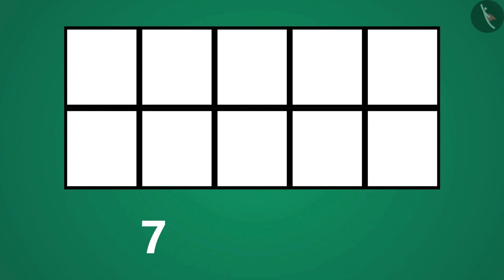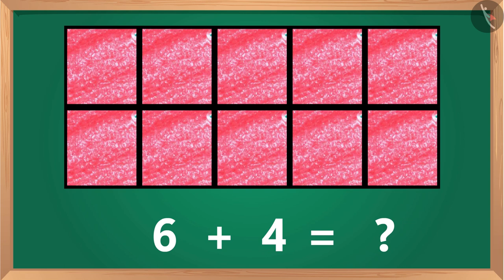संख्या फ्रेम के साथ एक से दस की गिनती |Counting using 10 frame |संख्याओं की समझ |Numbers|TicTacLearn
प्रिय विद्यार्थियो,

हैप्पी लर्निंग!

Nursery
Foundational Numeracy
NIPUN
Fun with Numbers
FLN
Counting using 10 frame